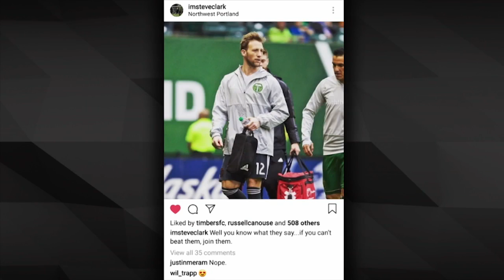Zarek Valentin | Timbers in 30 | Sept. 14, 2018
Timbers defender Zarek Valentin joins Timbers in 30 and discusses the team's current form, being named the Timbers' Community MVP, and poking fun at his teammates and coaches during Sunday's Stand Together Banquet.